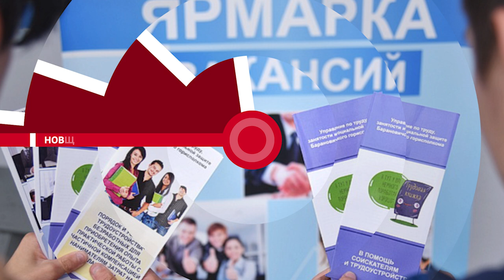НОВОСТИ.ЭПИЗОДЫ: Посильная помощь, памятники и технологии, резкий скачок